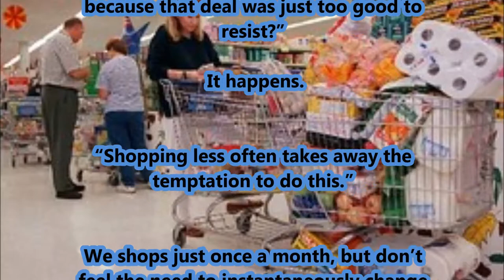shop less and save money tip 29